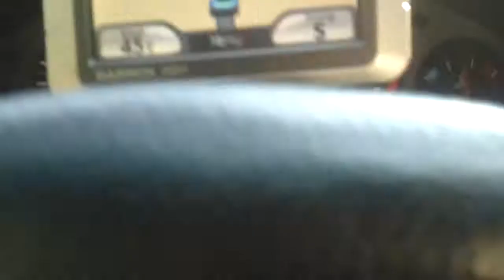BMW spirited driving throughout new Jersey farms.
Fun fun fun. Great landscape and oil 180 spinout at end of video..